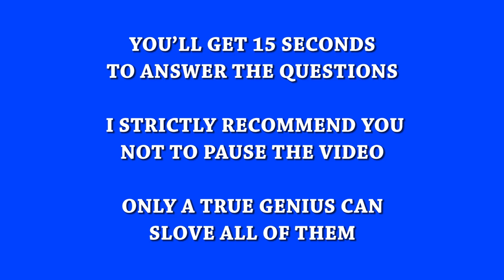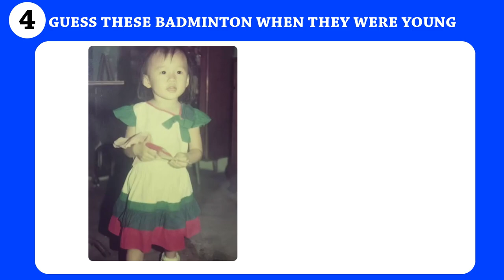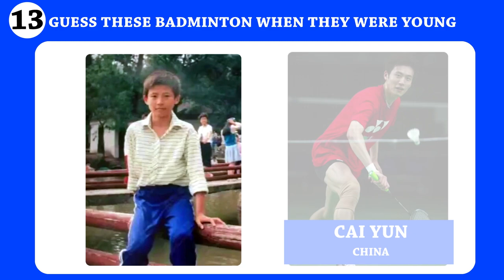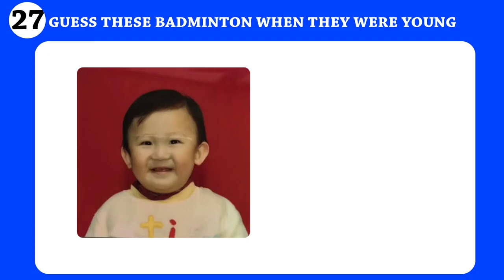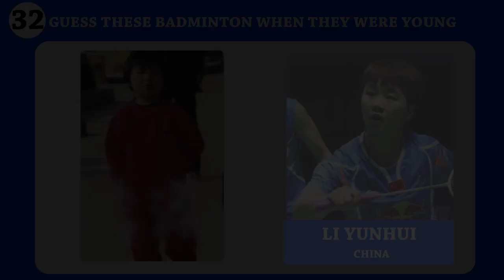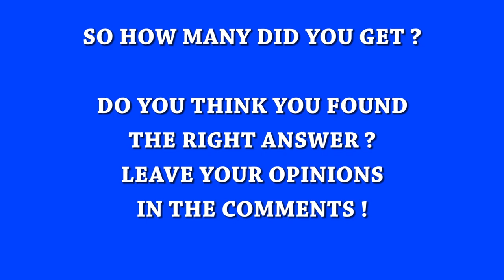Can You Guess These BADMINTON PLAYERS ! When They Were Young ! Riddles ! Brain Puzzle